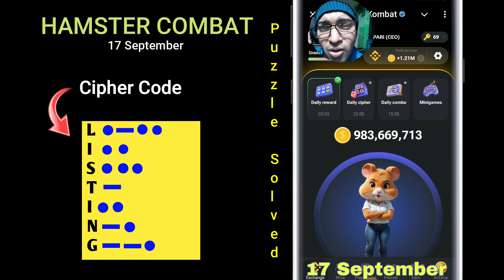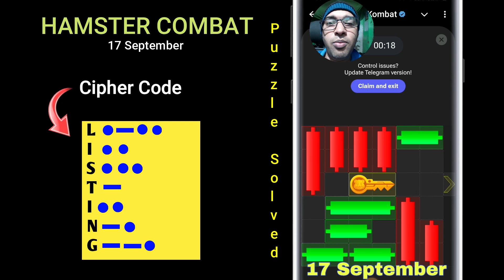Hamster Kombat Mini Game unlock key live . 17September Hamster Kombat MiniGame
17September ka Hamster Kombat Mini Game unlock key. 17 September Hamster Kombat MiniGame

# September ka Hamster Kombat Mini Game unlock key. 17 September Hamster Kombat Mini Game puzzle solved

17 September Mini Game Hamster | Hamster Kombat Mini Game 17September | Mini Game Hamster Kombat 17September
you can use my invitation code
HDMI to VGA cable

TV-out Cable HDMI Male to VGA Female Adapter + 1.5M VGA Cable 15 Pin Male-Male High Quality on Flipkart

ENTWINO Intel Core i5 4 GB DDR3/500 GB/Assembled Computer with MS Office on Flipkart

Take a look at this Canon EOS M50 Mark II Mirrorless Camera EF-M15-45mm is STM Lens on Flipkart

Canon EOS 200D II DSLR Camera EF-S18-55mm IS STM on Flipkart

MAONO AU-PM461S Microphone on amazon

best mic for youtuber .

Take a look at this SAMSUNG Galaxy F04 (Jade Purple, 64 GB) on amazon

best tripod for phone or camera

DIGITEK Professional 12 inch LED Ring Light With Tripod Stand on Flipkart
purchase link for gorila tripod

Intex 2622 55 W Portable Bluetooth Home Theatre on Flipkart

pTron Fusion Concert 24W Bluetooth Soundbar Speaker, Powerful Sound, RGB Lights, Soundbar

SAMSUNG 22 inch Full HD IPS Panel Monitor (LF22T354FHWXXL)

17September mini game unlock key. hamster kombat mini game unlock 17 September
hamster mini game in bangla
hamster mini game solve easily
17sept ka key,17 September hamster key,17 September mini game puzzle solved,17 September la unlock key,hamster kombat ka unlock key 17September,hamster la unlock key17September,17sep,17September ka puzzle solved,

cccccccccccccccccccccccccccccccccccccccccccc